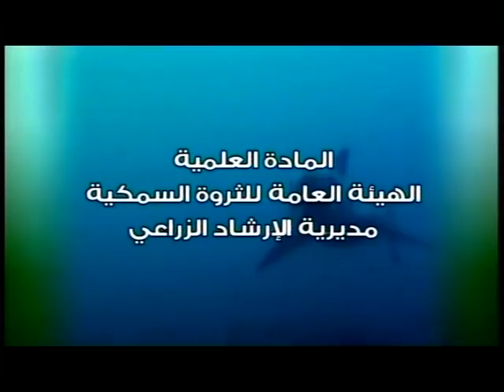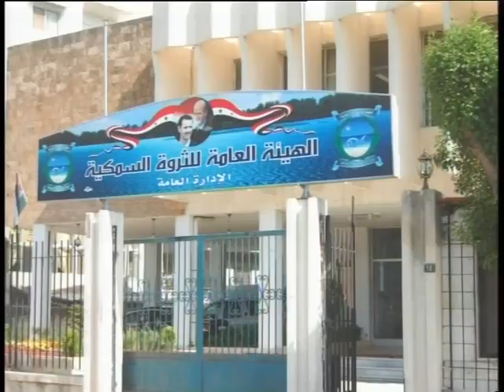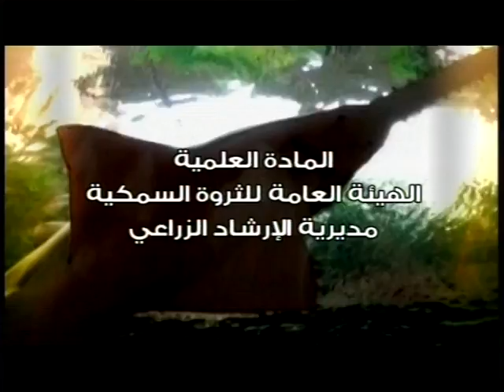تطوير الثروة السمكية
الفيلم من إنتاج الإرشاد الزراعي في وزارة الزراعة
اعداد واخراج نبيل رضا المهايني
The film is produced by Extension dep. in the Ministry of
Agriculture.
Written and directed by Nabil R. Mahaini